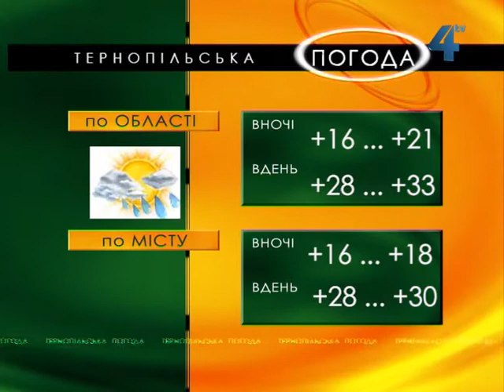"Тернопільська погода" на 10 серпня